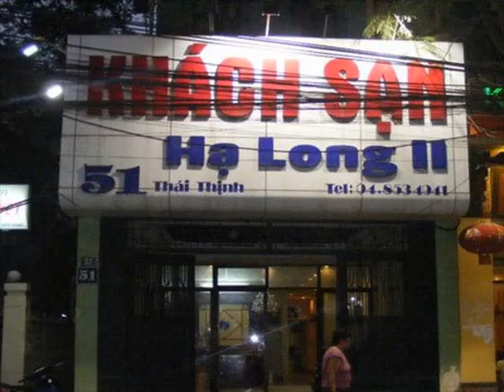Đánh giá - Khách sạn Hạ Long - Thai Thinh - Hanoi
Đọc mọi bài đánh giá Khách sạn Hạ Long - Thai Thinh - Hanoi

Khách sạn Hạ Long - Thai Thinh
Address: 51 Thái Thịnh, Đống Đa, Quận Đống Đa, Hà Nội, Việt Nam, 10000

Khách sạn Hạ Long - Thai Thinh Tiện nghi:

    - Tủ lạnh nhỏ trong phòng
    - Điều hòa
    - Dịch vụ giặt là
    - Khu vực hút thuốc

Khách sạn Hạ Long - Thai Thinh Các địa danh gần đây:

    - Văn Miếu
    - Bảo tàng Mỹ thuật Việt Nam
    - Chùa Một Cột
    - Nhà tù Hỏa Lò
    - Lăng Bác
    - Nhà thờ Lớn
    - Hồ Hoàn Kiếm
    - Bảo tàng Dân tộc học Việt Nam
    - Phố Cổ
    - Tây Hồ
    - Ngã Tư Sở
    - Vincom Mega Mall
    - Bệnh viện Mắt Sài Gòn - Hà Nội
    - Nhà may Ngọc
    - Viện Y Hà Nội
    - Bar Apocalypse Now
    - Đại sứ quán Mỹ
    - Bảo tàng Không Quân Việt Nam
    - Trung tâm Y tế Dự phòng Hà Nội
    - Trung tâm Hội chợ và Triển lãm Việt Nam